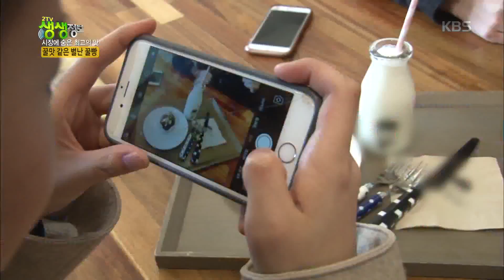2tv 저녁 생생정보 - 입맛 따라, 취향 따라! 꿀맛 같은 별난 꿀빵.20170227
입맛 따라, 취향따라! 꿀맛 같은 별난 꿀빵